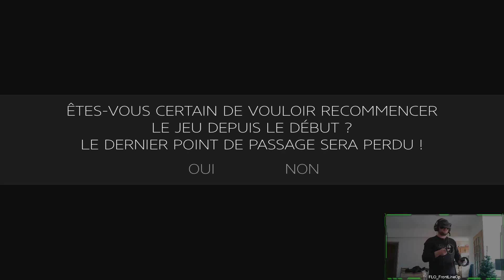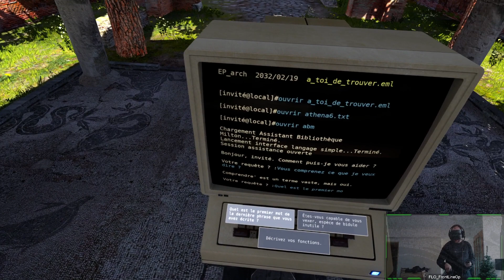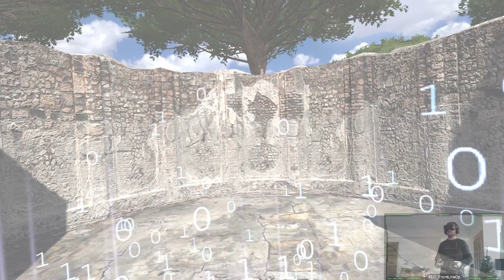THE TALOS PRINCIPLE VR ► #1 : On se sent bien dans la VR !